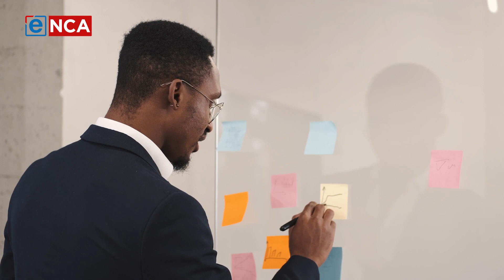Business Matters Ep 10 | Local Risk Management | 3 July 2023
Local risk management in business involves identifying, assessing, and mitigating risks specific to a business location or operation. This includes hazards such as natural disasters, cyber-attacks, and supply chain disruptions. In the next Business Matters we discuss local risk management.